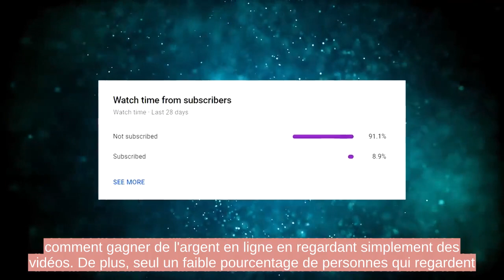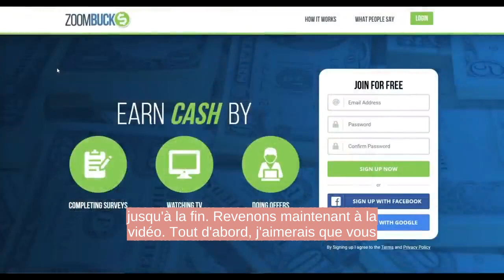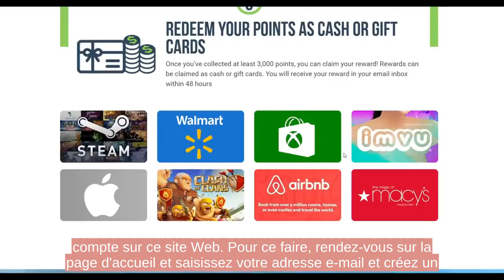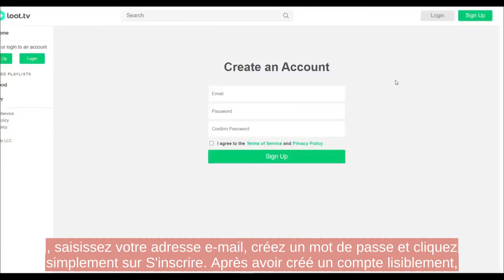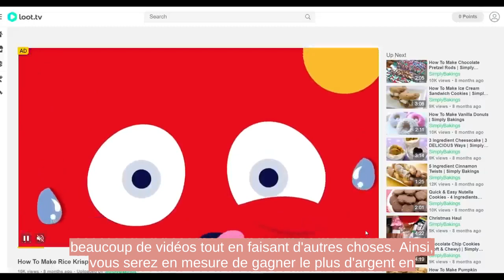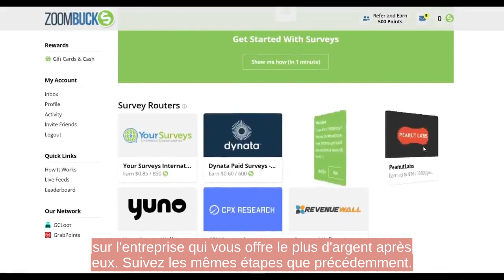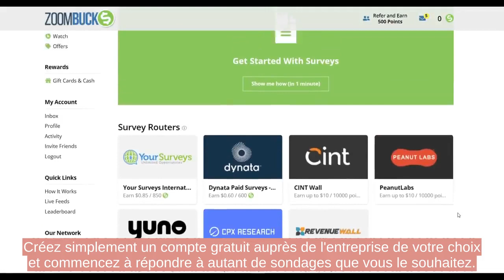Gagnez de l argent en regardant des vidéos en 2021-2022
Si vous êtes aussi intéressé par la création d'entreprise en ligne, je vous propose un outil d'aide  géré par l'IA.

Description
Dans cette vidéo, je vais vous montrer comment gagner 91 $ de l'heure en regardant simplement des vidéos, ce qui est l'un des meilleurs moyens de gagner de l'argent en ligne. Gagner de l'argent en ligne où que vous soyez ou en travaillant à domicile, c'est le rêve ultime. Il existe plusieurs moyens légitimes disponibles sur Internet pour gagner de l'argent pendant votre temps libre ou même pendant votre sommeil. N'importe qui, même sans expérience préalable, peut le faire et gagner de l'argent en ligne.

Le site Web que nous utilisons pour cette stratégie est ZoomBucks.com. Pour en savoir plus sur la stratégie, son fonctionnement, comment la configurer gratuitement et comment utiliser vos ordinateurs portables et vos téléphones portables pour gagner de l'argent de manière cohérente, assurez-vous de regarder la vidéo complète pour apprendre chaque étape.

devenir millionnaire
ecom frenchtouch
gagner de largent avec google
google,profiskills,yomi denzel
philippe sk